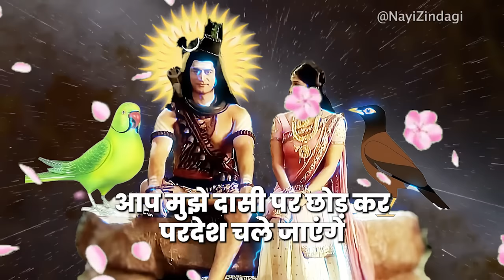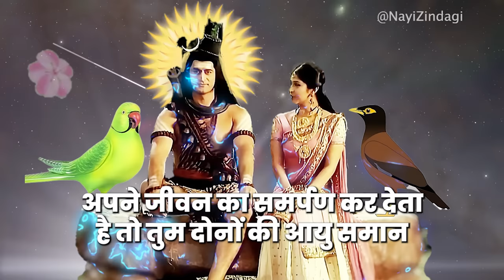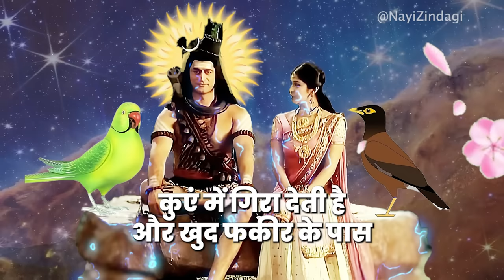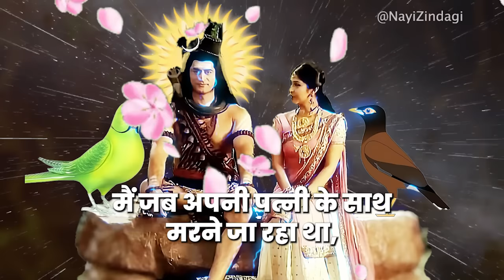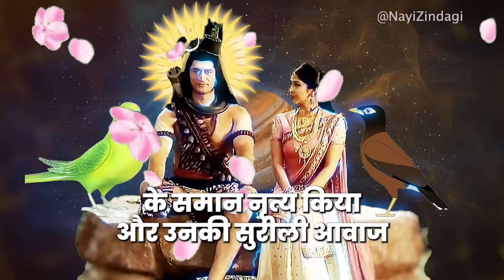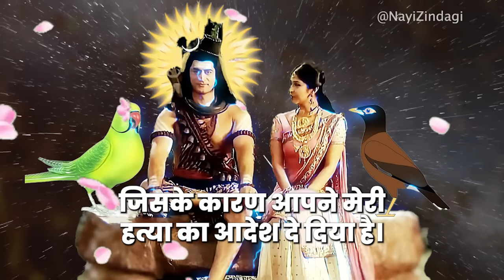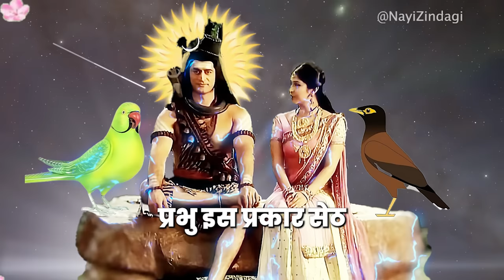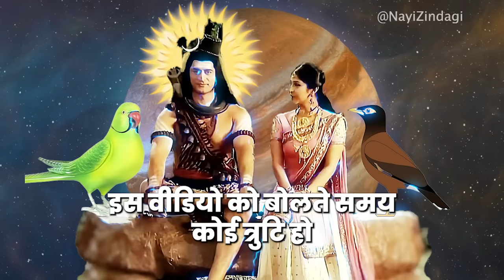भगवान शिव बताते है सबसे बड़ा धोखा कौन देता है।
भगवान शिव बताते है सबसे बड़ा धोखा कौन देता है। हर हर महादेव! 🙏🙏🚩🚩🕉️🕉️